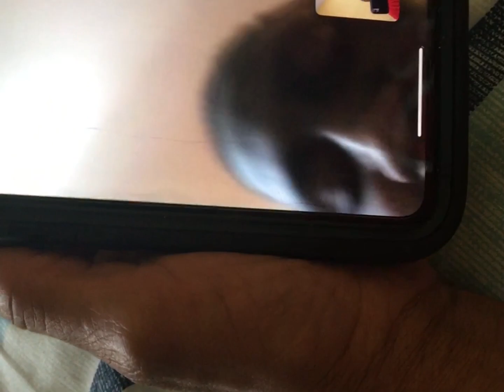NELLA “A” FILMZ PRESENTS: WE FOUND DORIE FT. CRYSYLE HOLLYWOOD SOUL ACTRESS & LIL PRINCESS A’ZIYA